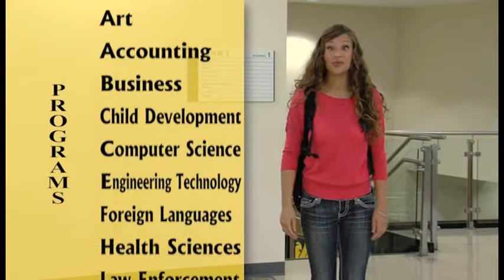Register for Fall semester at Black Hawk College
Register for Fall 2014 semester at Black Hawk College